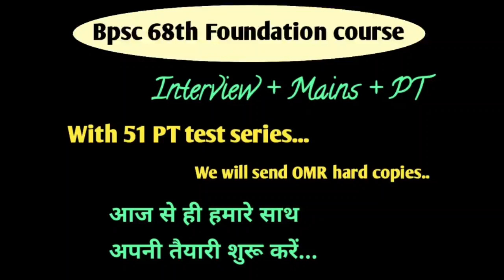IAS - SDM बनना चाहते हैं - सच्चाई और मिथक - अपने सपनों को पूरा करें बिना किसी परवाह के